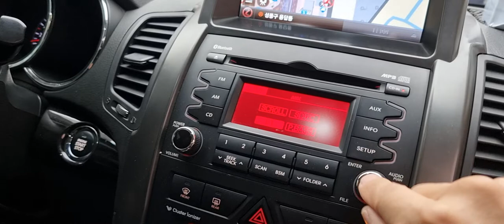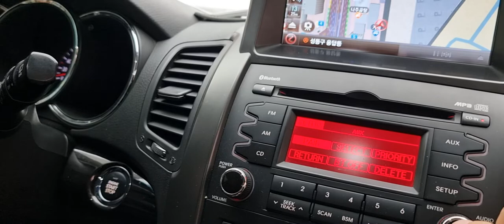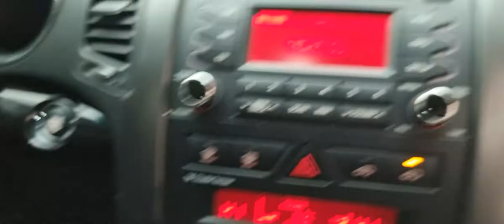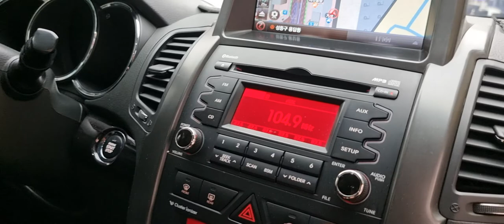쏘렌토R블루투스페어링초간단방법